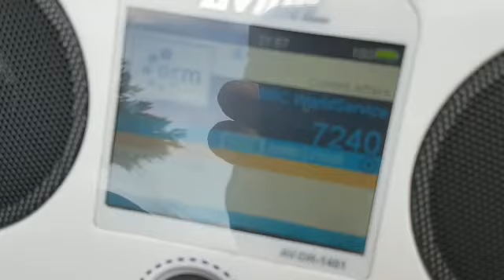DRM Avion Receiver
Digital Radio Mondiale (DRM) Avion Receiver at IBC 2016